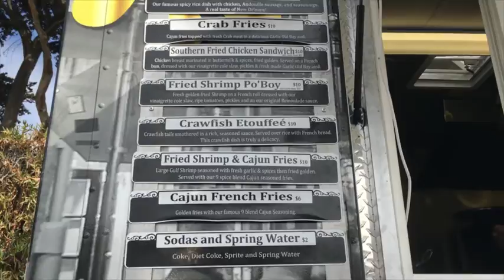Stanford Summa 16, Scammers, and Sorors | STANFORD Vlog 1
Hey Guys!! This is my first vlog, and I filmed it on my iphone, so bare with me! I tried my best to document some highlights of my summer at Stanford! I worked with Stanford High School Summer College and I also had friends who were on campus to. It was overall a fun summer!

♡ FAQ's ♡
Q: What camera do you use?
A: Nikon D5200

Q: What ethnicity are you?
A: Nigerian

Q: Do you go to college?
A: YES! I'm a junior at a Stanford! :)